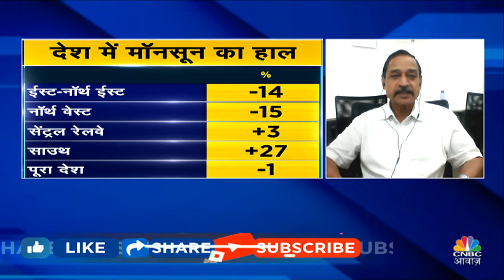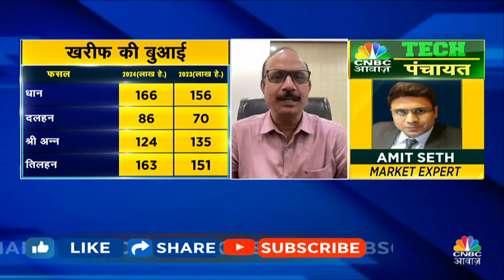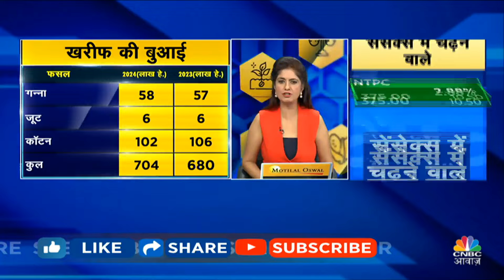Weather News: एक साथ कई जगहों के लिए बारिश का सबसे बड़ा अलर्ट जारी, IMD ने बताया हाल | Skymet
जुलाई में सामान्य से 7% ज्यादा बारिश। उत्तर प्रदेश, बिहार, झारखंड, पश्चिम बंगाल, दिल्ली, पंजाब, हरियाणा में कम हुई बारिश। अगस्त में सामान्य से 5 से 6% कम बारिश की आशंका: जी.पी. शर्मा, प्रेसिडेंट (मट्रोलॉजी), स्काईमेट

IMD has predicted that there will be heavy rain in some part of the states also some area might be affected badly, Let's watch and see how the weather will be in few days?

n18oc_business